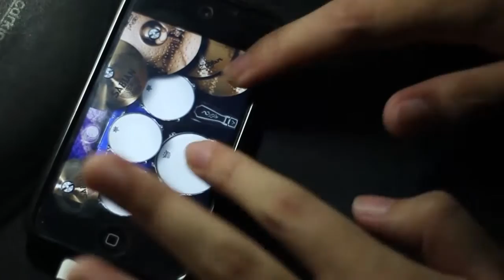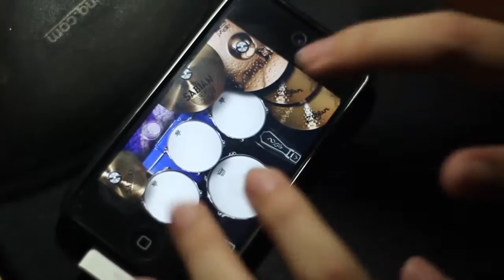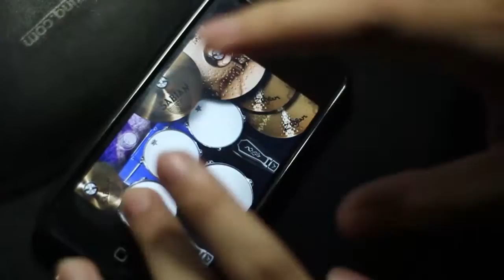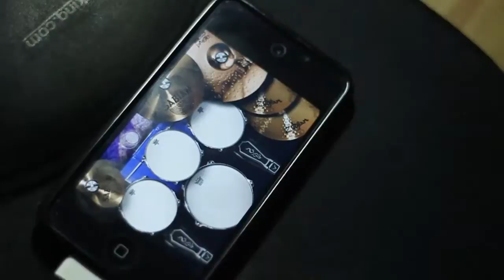Red Jumpsuit Apparatus - "Pen and Paper" (iPod Drum Cover)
iPod drum cover by Nikko Navarro of Vicente Couleur